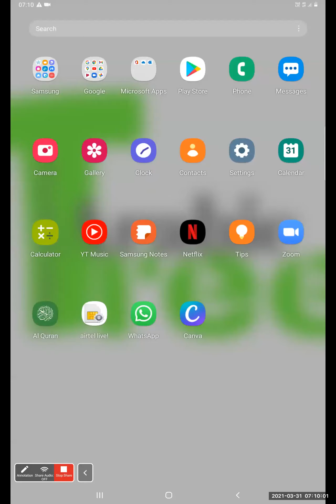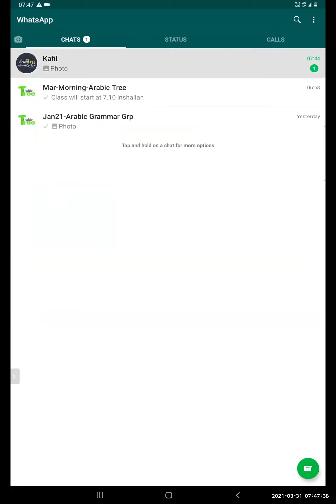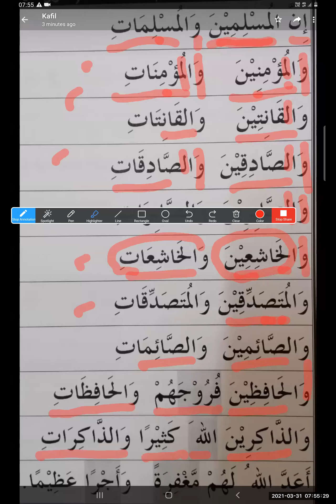March 31, 2021